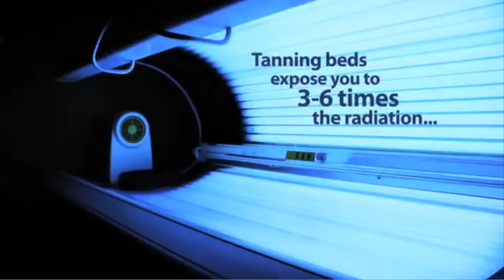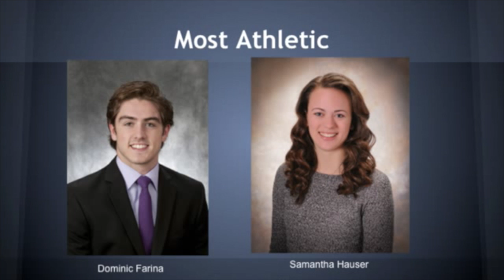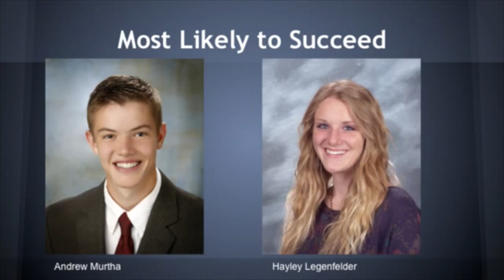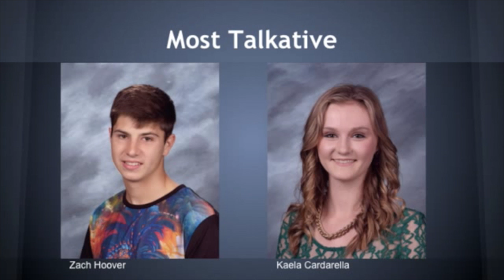RamTV 3-6-15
Richland Jr/Sr HS Daily News